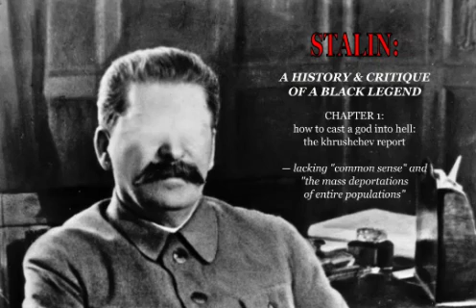Chapter 1.5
citation:

96. Althusser (1967), p. 6.

97. Khrushchev (1958), p. 187.

98. Graziosi (2007), pp. 70-71.

99. Torri (2000), p. 617.

100. Grunfeld (1996), p. 107.

101. Pappe (2008), p. 3.

102. MacDonogh (2007), p. 1.

103. Hillgruber (1991), p. 439.

104. Churchill (1974), p. 7069.

105. Hillgruber (1991), p. 439.

106. Naimark (2002), p. 134.

107. Naimark (2002), p. 136.

108. Naimark (2002), pp. 137-38.

109. Naimark (2002), p. 139.

110. Nairmark (2002), p. 138.

111. Naimark (2002), p. 133.

112. Deak (2002), p. 48.

113. Stalin (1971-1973), vol. 14, pp. 238 and 241.

114. Stalin (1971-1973), vol. 14, pp. 266-67.

115. Losurdo (1996), ch. 4

116. Loewen (2006), pp. 42 and 125-27.